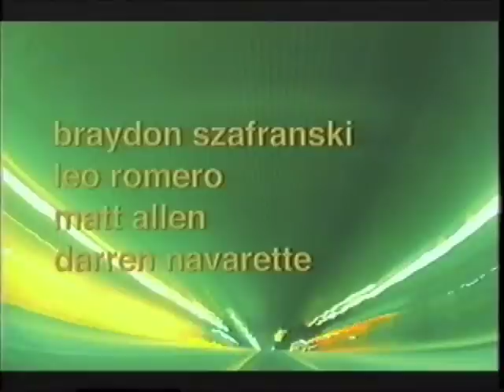Intro - Emerica This Is Skateboarding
Intro section from the Emerica This Is Skateboarding video. Watch the entire This Is Skateboarding video and hundreds more skate videos